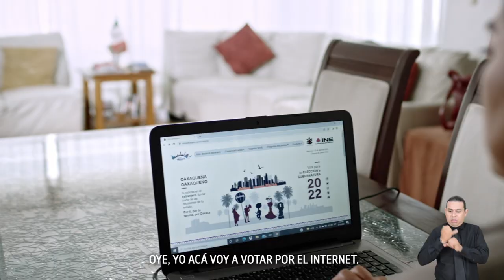Voto migrante en las EleccionesOaxaca2022 | Mixteco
🌎Por segunda ocasión, Oaxaca garantiza el voto desde el extranjero. Si te registraste para emitir tu voto desde el exterior para las EleccionesOaxaca2022, podrás hacerlo por dos vías; postal y electrónica. Vota, ejerce tu derecho. ¡Hazlo PorTuDemocracia!